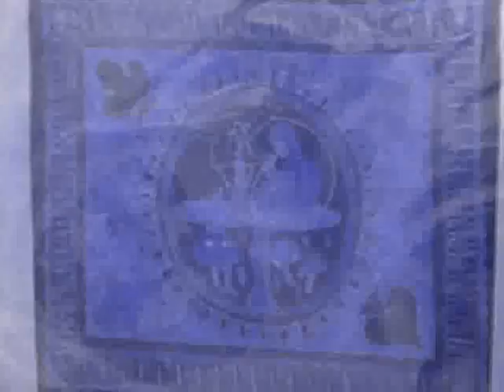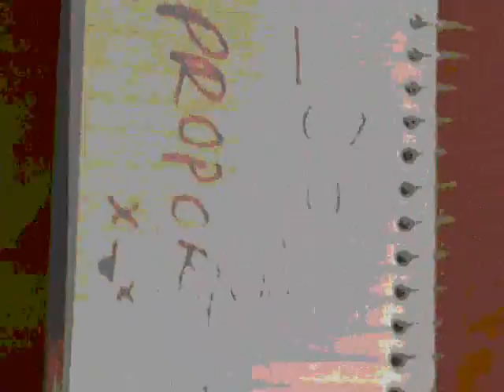White Rabbit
Ermm... Sarah and I decided we were gonna make some good ol' trippy music videos.
White Rabbit is a trippy song.

...Yeah.
Watch it.